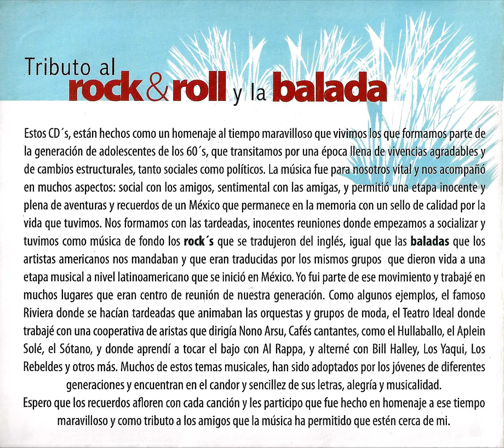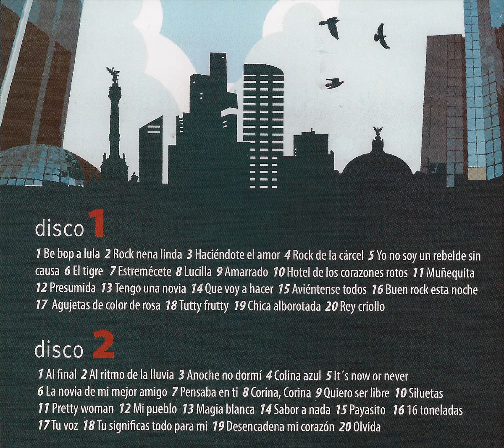Haciéndote el Amor-Juan Carlos-Sesenta y Cinco